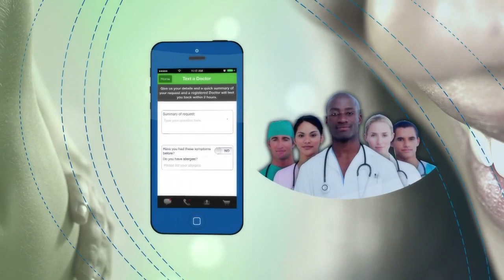Should you be Taking Multivitamin Supplements?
Multivitamin supplements are a simple way to ensure that your body gets all the support it needs to function at its best. But different vitamins are absorbed in different ways. Watch the show and find out when the best time is for your to take your multivitamins.